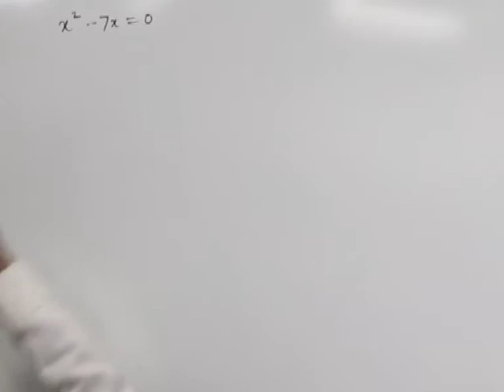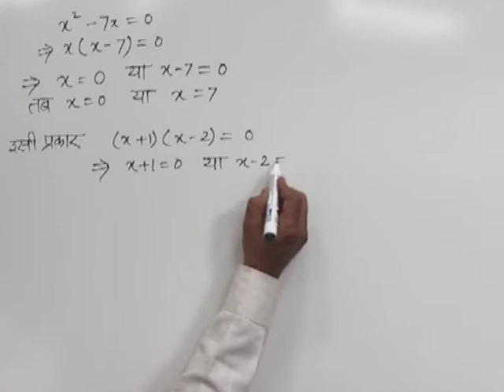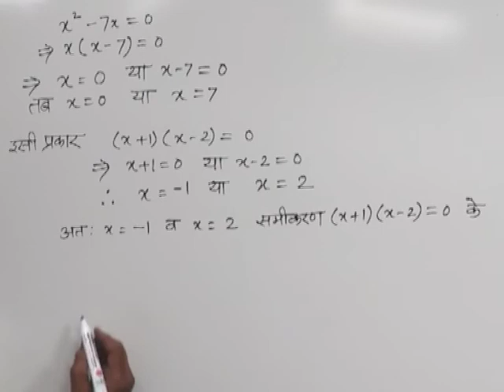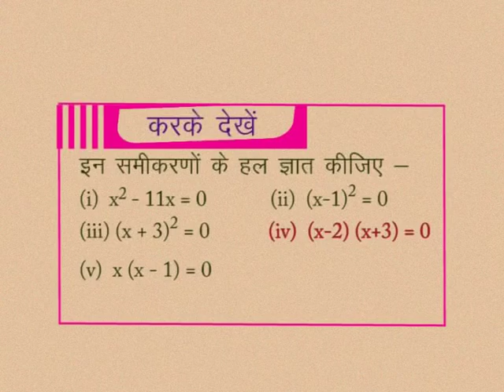CLASS 10th MATHS | CHAPTER -3- QUADRATIC EQUATION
CLASS 10th MATHS | CHAPTER -3- QUADRATIC EQUATION | Ways to solve quadratic equation |